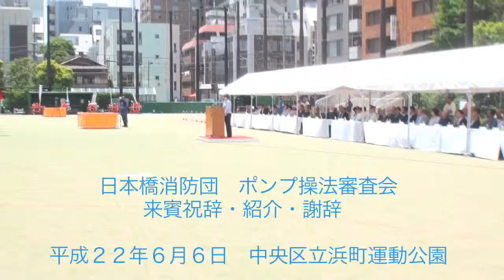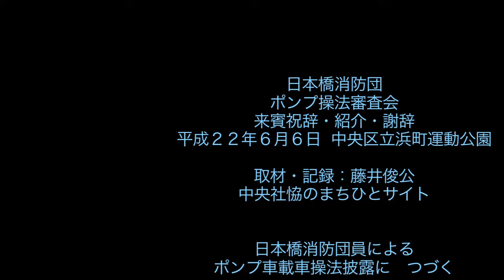日本橋消防団ポンプ操法審査会 来賓祝辞・紹介・謝辞.mov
日本橋消防団ポンプ操法審査会　　より
平成２２年６月６日　中央区立浜町運動公園

第１部　審査会開始
第２部　表彰・講評
第３部　来賓祝辞・紹介・謝辞
第４部　女性団員ポンプ積載車操法披露
第５部　第３分団の方に伺いました
第６部　第５分団の方に伺いました

取材・記録：藤井俊公
「まちひと中央」で記事検索